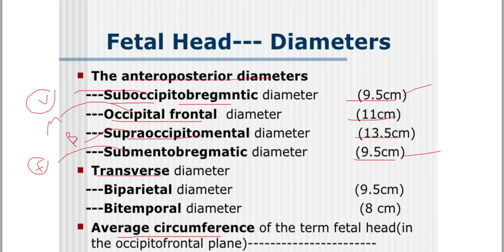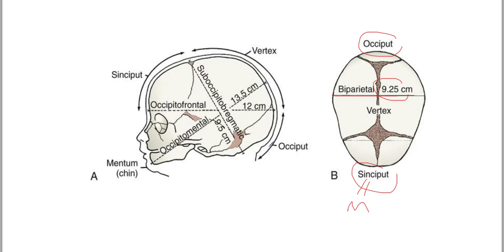Obs Review 7 Orientation in Utero Fetal Head Diameters Dr Fadi Qutishat 2020